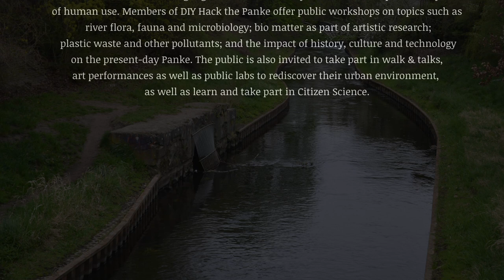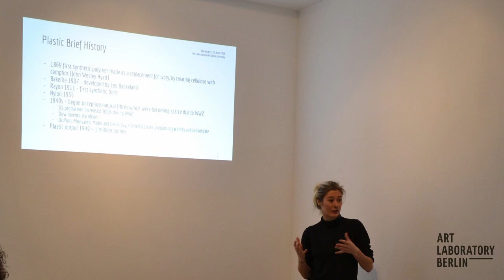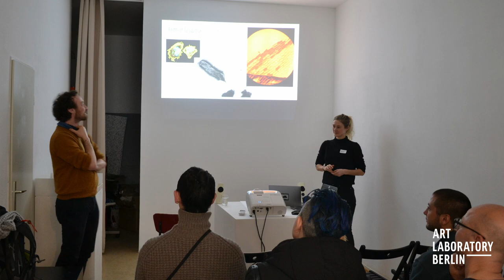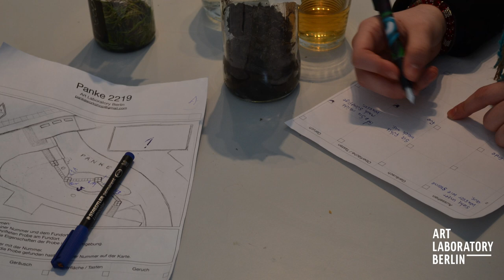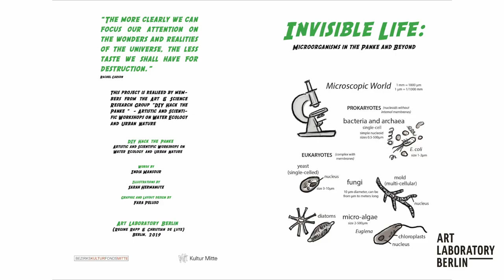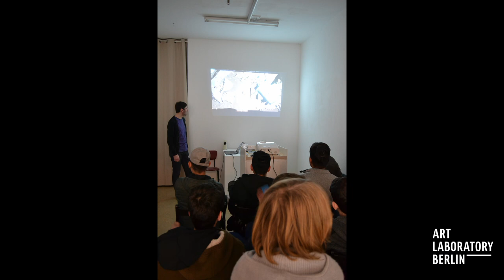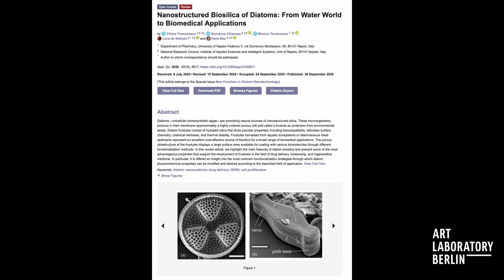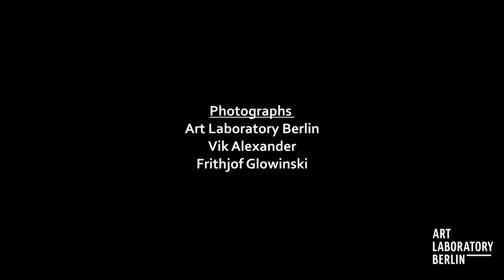Learning from the River | Full version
DIY Hack the Panke
Learning from the River
Documentary Exhibition with Artists and Scientists around the Collective

Art Laboratory Berlin welcomes you to a documentary exhibition on the previous and ongoing research of DIY Hack the Panke. The exhibition includes documentation of the collective’s actions, as well as ongoing findings and publications of some of the members.

Founded in January 2018 the group DIY Hack the Panke consists of artists, scientists, art theoreticians, and curators applying artistic and scientific research in, at and around the river Panke together with a wider public. The group critically explores the river, which flows nearby the event space of Art Laboratory Berlin in Berlin Wedding, for living organisms and its complex history of human use. For more than three years the members have offered public workshops on topics such as river flora, fauna and microbiology, plastic waste and pollutants.

We also focus on bio matter as part of artistic research, the impact of history, culture and technology on the present-day Panke. With formats such as walk & talks, art performances as well as public labs DIY Hack the Panke has also found meaningful ways to rediscover the urban environment, as well as publicly share interdisciplinary research.

Exhibition running time: 26 March – 30 April 2022
Thu – Sun, 2 – 6 pm
(Closed 15 – 17 April)